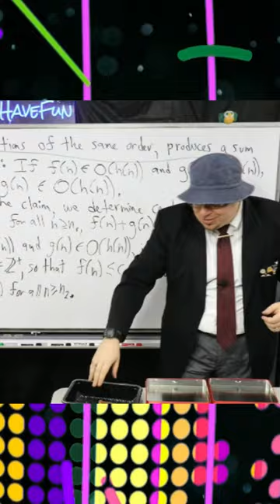The Things I Do For Scotch Tape!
Never underestimate a good transition!